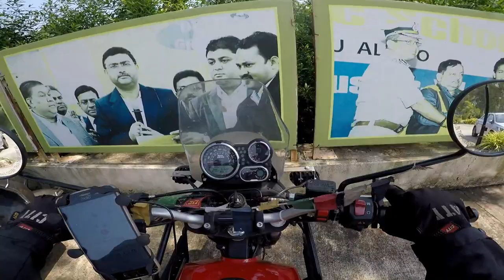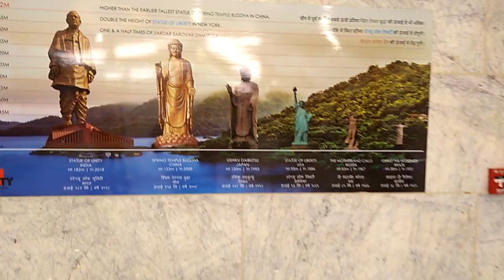DUSSEHRA TO EID RIDE : DAY TWO: 13/0CTOBER/2021: INDORE TO KEVADIA ( STATUE OF UNITY) : 300 KM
AND HERE WE GO FOR ANOTHER DUSSEHRA RIDE, BUT THIS TIME TO GUJARAT

SO SECOND DAY WE TRAVELLED FROM INDORE
 TO STATUE OF UNITY
CO-RIDER : ISHTIYAQUE QURESHI